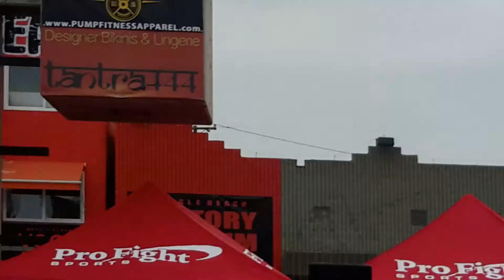Cahling - Venice Beach contest 2015 - Teenage